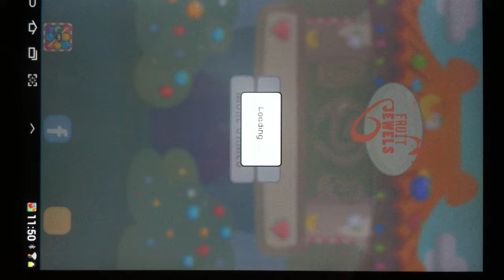Fruit Jewels Preview HD 720p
Are you a fan of jewels-matching games? If the answer is yes, FRUIT JEWELS is the perfect game for you!

FRUIT JEWELS is a classic jewels-matching game with many new exciting features, awesome visual effects and special power-ups. Once you start, you can't stop!

The orders are in. In this game you run a fruit factory, but not a standard one. You are not selling simple fruits, you are selling fruit jewels. Swap the beautifully designed fruits, match them and create powerful combos. Build your own fruit-licious empire!

As the fame of your fruit factory spreads around the world, orders from your clients will become increasingly big and difficult to fulfill.

You will need all your skills and expertise to keep delighting your clients and keep growing your business into the ultimate fruit jewels empire.

As you progress in the game you will unlock new and exciting game modes. Will you be able to master them all?

Unlimited challenging and creative fun!

FRUIT JEWELS is a simple but extremely fun match 3 game. It is the ultimate time pass, a glorious explosion of fun and a joy for your eyes.

By playing this casual game you will find yourself addicted to swapping the shiny and juicy fruit jewels.

The game adds several creative innovations to the popular gem-matching puzzle game genre, with 4 game modes, cool power-ups and challenging objectives.

HOW TO PLAY:

- Swap jewels to match 3 or more identical jewels and eliminate them

- Match more than 3 jewels to activate special power-ups and create devastating combos

- Push the chest towards the bottom of the screen to get extra points and reach your objectives faster!

GAME FEATURES:

- 4 game modes guarantee a great variety of entertaining challenges: FRUIT TIME, FRUIT MOVES, FRUIT TRAIN, FRUIT RELAX

- FRUIT TIME: reach the target score before time runs out!

- FRUIT MOVES: reach the target score before you run out of moves!

- FRUIT TRAIN: a fast paced, thrilling game mode

- FRUIT RELAX: Time to enjoy the beautiful graphics and chill out

- Amazing power ups that make the game even more exciting

- Stunning graphics, fluid animations and gorgeous visual effects

- Easy to play, hard to stop!

FRUIT JEWELS has lots of great features make the game uniquely interesting and challenging.